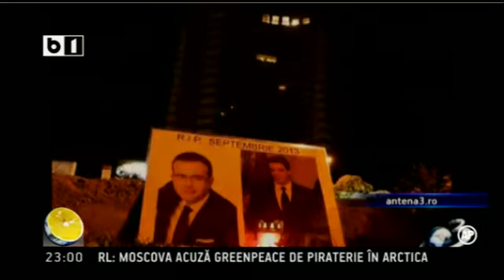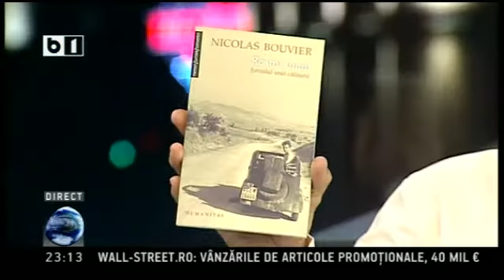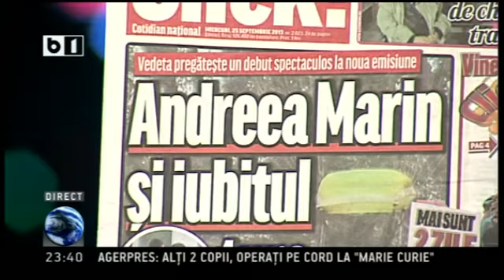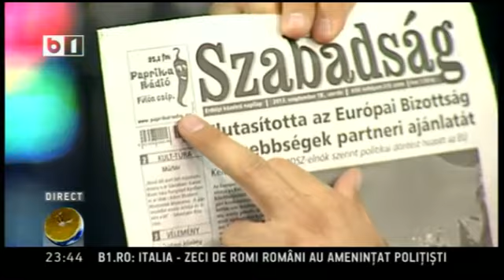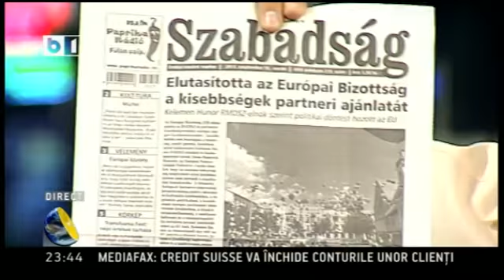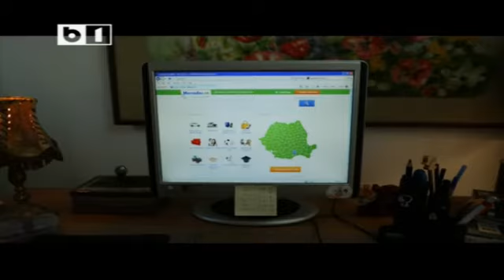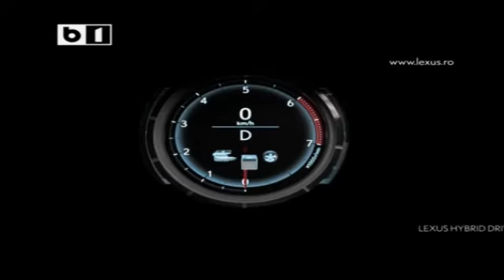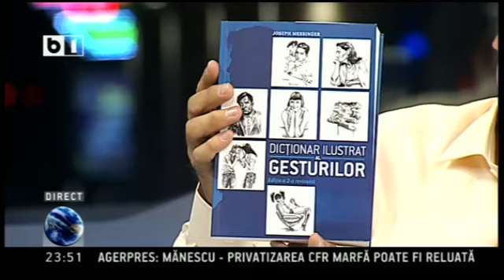Lumea lui Banciu - 24 septembrie 2013 - emisiune completa